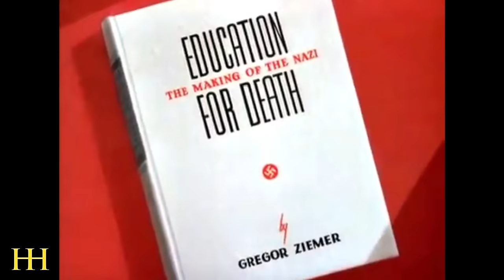SALVADOR DALÍ y WALT DISNEY unidos por el “DESTINO”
HistoriasdelaHistoria JJPriego Historia Hoy hablaré de dos curiosidades sobre Walt Disney. La primera de ellas une las vidas de dos genios creativos. El propio Disney y el gran artista Salvador Dalí.

GUIÓN:

Os podéis imaginar trabajando juntos al genio del surrealismo, Salvador Dalí, junto al gran icono Walt Disney.

Pues si, resulta que en 1945, Walt Disney le encargó a Salvador Dalí un corto de animación. Destino se llamaría.

El guionista de Disney John Hench y Dalí trabajaron en el proyecto durante ocho meses, desde finales de 1945 a 1946.

Sin embargo, las preocupaciones financieras llevaron a Disney a abandonar la producción.

Pese a ello, Hench compiló una prueba del corto de animación de unos 18 segundos con la esperanza de reavivar el interés de Disney en el proyecto. Pero la producción ya no se consideró económicamente viable y quedó olvidada en algún cajón.

Pero en 1999, el sobrino de Walt Disney, Roy E. Disney, mientras trabajaba en Fantasía 2000, desenterró el proyecto. Con la producción de Baker Bloodworth y la dirección del animador francés Monfréy Dominique, 25 animadores descifraron los guiones y bocetos crípticos de Dalí y terminaron el corto en 2003.

A través de un paisaje surrealista inspirado en las pinturas de Dalí y de fondo la canción homónima del compositor mexicano Armando Domínguez. El corto de seis minutos sigue la historia de amor entre Cronos y el amor desafortunado que siente por una mujer mortal.

Realmente fue una pena que la colaboración no se realizase cuando tocaba. En 1946. Estoy seguro que la unión de estos dos grandes creativos, Dalí y Disney, Disney y Dalí, hubiera sido muy fructífera.

Pero en esa época el mundo estaba saliendo de la Segunda Guerra Mundial y las consecuencias económicas llegaron hasta las arcas de Walt Disney Studios. Lástima.

Por cierto, hablando de la Segunda Guerra Mundial. ¿A ver si sabíais esta curiosidad?

Durante la Segunda Guerra Mundial el gobierno de los EEUU, como método de financiación, emitió los llamados bonos de guerra. Estos eran títulos de deuda pública que emplean los Estados para financiar los conflictos bélicos.

Además de obtener financiación, era una forma de involucrar a la sociedad en la defensa de la patria. Para la captación de fondos el gobierno de los EEUU se apoyó en una descomunal campaña publicitaria que implicaba a los estudios de cine, la prensa, emisoras de radio, cadenas de TV, editoriales de cómics, etcétera.

Pero la pieza angular de esta campaña fueron los actores de Hollywood. Una de estas iniciativas fue All-Star Bond Rally. Un cortometraje de 17 minutos producido por la 20th Century-Fox. En este corto aparecían más de 70 estrellas de cine. Bob Hope, Frank Sinatra, James Cagney, Bing Crosby, Bette Davis, Marlene Dietrich y mucho más. Estos se interpretaban a si mismos con el propósito de vender bonos.

Otra modalidad, con el mismo propósito y que también implicó a los famosos de Hollywood, fueron los mítines y actos de promoción a modo de campañas electorales.

En una de estas promociones la actriz Carole Lombard, esposa de Clark Gable, fallecía cuando regresaba de un acto en Indiana al estrellarse el avión en el que viajaba.

Por ello, el presidente americano, Roosevelt, le concedió la Medalla de la Libertad y la declaró la primera mujer que murió en el cumplimiento del deber en la Segunda Guerra Mundial. Curioso no?

Por cierto, otra actriz, Dorothy Lamour, tuvo tanto éxito en la venta de bonos que el gobierno la eximió del pago de impuestos de por vida.

Pero bueno, si importante era la financiación, también lo fue la propaganda para hacer ver a la sociedad estadounidense a qué se enfrentaban. Y de esta forma, vender la necesidad del reclutamiento masivo. Y aquí es donde quería llegar.

Pues resulta que Disney puso su granito de arena produciendo varios cortos de animación como Education For Death. Este corto era la historia de un niño alemán llamado Hans al que el régimen nazi educa para convertirlo en un fanático.

Gracias.